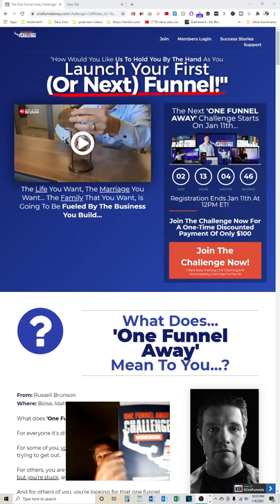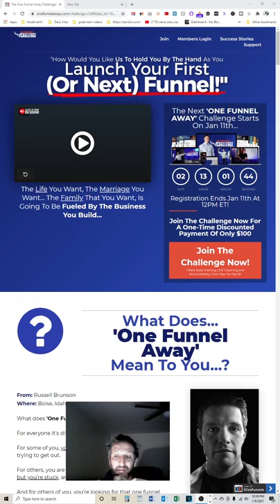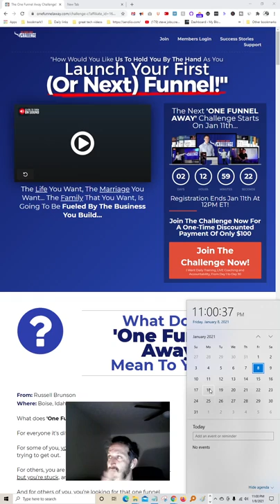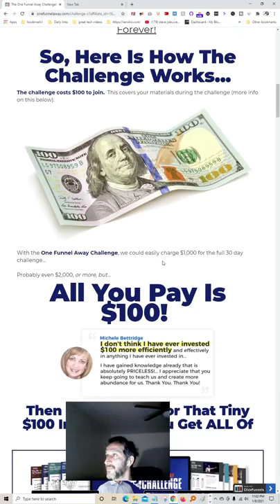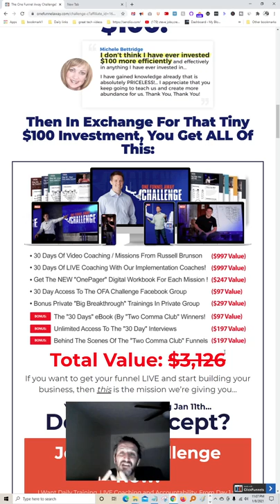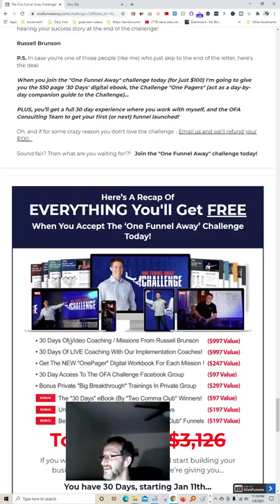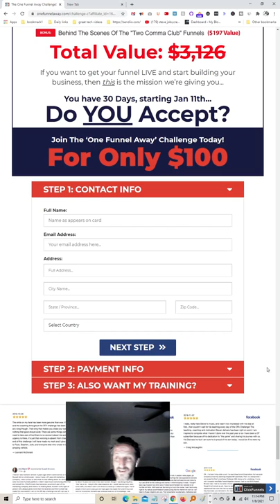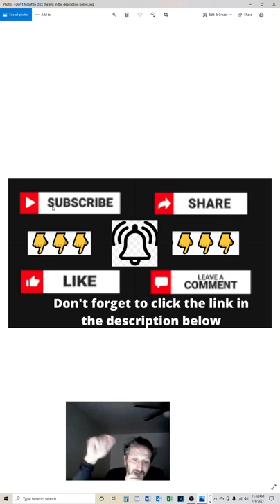💰OFA live with Russell Brunson💲Make Money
👉 New FREE BOOK Shows 20+ Virtually UNKNOWN Secrets